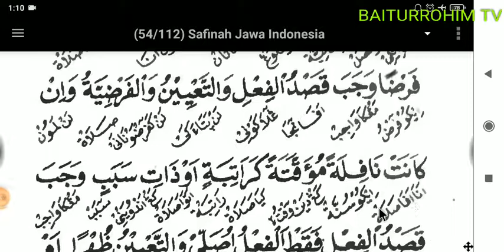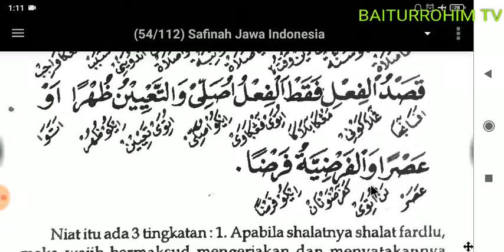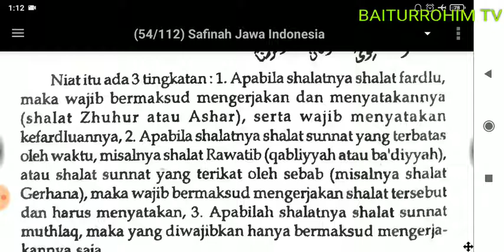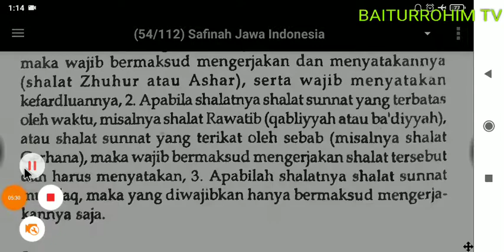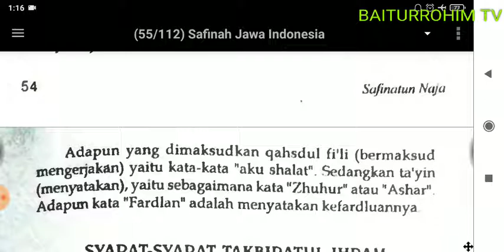30.NGAJI SAFINAH Bagi Pemula ۩ Tingkatan Niat ﴾Arab, Jowo, Indonesia﴿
Safinatun Naja (Arab, Jowo, Indonesia)

Bagi yg menginginkan ebook Safinah 3 Bahasa (Arab, Jowo, Indonesia) silahkan chat ke WA admin 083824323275. Harga 20.000

Playlist Full Belajar Baca Safinatun Naja 3 Bahasa (Arab, Jowo, Indonesia)

01. FATHUL MUIN TERJEMAH INDONESIA

02. FATHUL MUIN TERJEMAH JAWA PEGON

03. FATHUL QORIB TERJEMAH INDONESIA PERKATA

04. LUBAABUL HADITS MAKNA JAWA PEGON

05. IHYA ULUMIDDIN MAKNA JAWA PEGON

06. SAFINAH MAKNA JAWA PEGON

07. DURUUSUL FIQHIYYAH MAKNA JAWA PEGON

08. SYARAH IBNU AQIL TERJEMAH INDONESIA

09. NAZHOM ALFIYAH IBNU MALIK

10. SULLAMUT TAUFIQ MAKNA JAWA PEGON

11. TASHRIFAN

12. ALFIYAH IBNU MALIK TERJEMAH JAWA & INDONESIA

13. NASHOIHUL IBAD TERJEMAH INDONESIA

14. NAZHOM AL IKHTISHOR (NAHWU SHOROF)

15. HADITS BUKHORI & ARTINYA

16. KITAB FADHILAH AMAL

17. RIYAADHUSH SHOLIHIN MAKNA JAWA

18. CARA CEPAT MEMBACA KITAB KUNING (METODE TAMYIZ)

19. Playlist/Daftar putar urut Syarah Al Hikam makna jawa pegon

01. Bacaan Sholat dan Artinya

02. Kumpulan Do'a

03. Do'a-Do'a di Bulan Ramadhan

04. Belajar Ngaji IQRO jilid 1

05. Belajar Ngaji IQRO jilid 2

06. Belajar Ngaji IQRO jilid 3

07. Belajar Ngaji IQRO jilid 4

08. Belajar Ngaji IQRO jilid 5

09. Belajar Ngaji IQRO jilid 6

10. Al Qur'an Terjemah Perkata

11. Belajar Yaasiin perhuruf

12. Maulid Al Barzanji & Artinya

13. DO'A MUNAJAT

14. Doa Pengobatan Secara Islami

15. Ceramah Agama

16. TADARRUSAN AL QUR'AN PER JUZ

17. JUZ AMMA TERJEMAH PERKATA

18. SURAT ALI IMRON TERJEMAH PERKATA

19. SURAT AN NISA TERJEMAH PERKATA

20. Playlist Full Al Qur'an Terjemah Perkata Surat Al Maidah

21. KISAH & KAROMAH PARA WALI

1. Maulid Nabi di Masjid Baiturrahim tanggal 8 November 2019

2. Hari Santri Nasional 22 Oktober 2019

3. Pelepasan & Kenaikan Kelas MDTA Baiturrohim Tahun 2019

4. ISRA MI'RAJ MASJID BAITURRAHIM KEDUNGDAWA Tanggal 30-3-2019

5. Maulid Nabi Masjid Baiturrahim Kedungdawa tanggal 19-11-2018

6. Tahun Baru Islam Masjid BAITURRAHIM tanggal 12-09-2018

7. Isro Mi'roj Masjid Baiturrahim tanggal 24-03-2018

8. Maulid Nabi Masjid Baiturrahim tanggal 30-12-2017

9. Isro Mi'roj Masjid Baiturrahim tanggal 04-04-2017